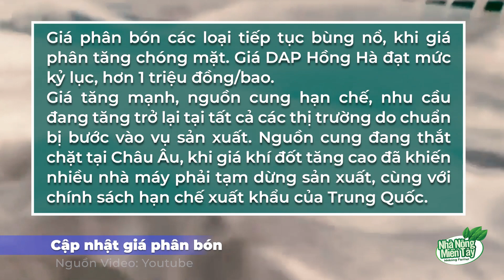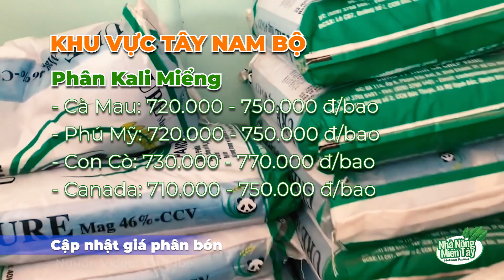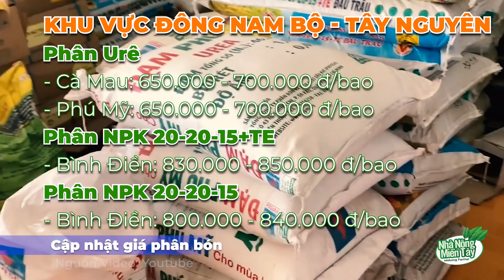Giá phân bón mới nhất 06/10/2021: Tăng kỷ lục | Thị trường phân bón và vật tư nông nghiệp hôm nay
Giá phân bón mới nhất hôm nay 06/10/2021: Giá phân bón các loại tiếp tục bùng nổ, khi giá phân tăng chóng mặt. Giá DAP Hồng Hà đạt mức kỷ lục, hơn 1 triệu đồng/bao.
Giá tăng mạnh, nguồn cung hạn chế, nhu cầu đang tăng trở lại tại tất cả các thị trường do chuẩn bị bước vào vụ sản xuất. Nguồn cung đang thắt chặt tại Châu Âu, khi giá khí đốt tăng cao đã khiến nhiều nhà máy phải tạm dừng sản xuất, cùng với chính sách hạn chế xuất khẩu của Trung Quốc